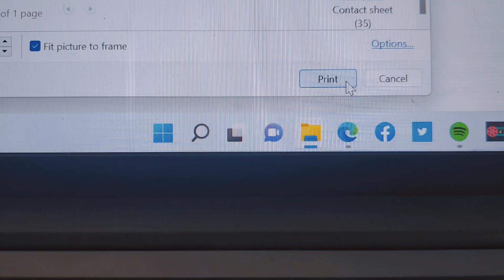[ICEDTEAVLOG #1] setup desk 🌿 green tone